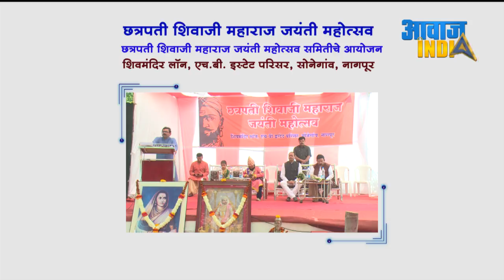छत्रपति शिवाजी महाराजांनी हुंडा प्रथेचा विरोध केला : श्रीमंत कोकाटे यांचे मार्मिक भाषण